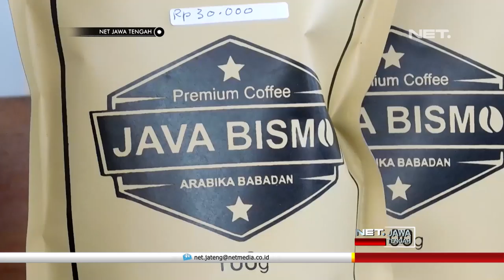Penanaman 1 Juta Bibit Untuk Pencegahan dan Mengurangi Risiko Bencana - NET JATENG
Memiliki kontur perbukitan, tiga belas kecamatan di Kabupaten Banjarnegara, merupakan daerah yang rawan bencana tanah longsor. Umumnya, belasan kecamatan tersebut berada di wilayah pegunungan, atau dataran tinggi.

Untuk pencegahan dan mengurangi risiko bencana, Bank Indonesia bersama Pemkab Banjarnegara, melakukan penanaman sejuta bibit kopi untuk konservasi, di seluruh wilayah Kabupaten Banjarnegara. Desa Babadan, Kecamatan Pagentan, menjadi lokasi penanaman pertama, karena warganya telah beralih dari petani sayur, menjadi petani kopi.

"Tanaman kopi kan memang tanaman konservasi, jadi dengan topografi babadan yang seperti ini untuk longsor dan sebagainya kan dapat diantisipasi dengan tanaman kopi. untuk aliran sungai tulis erosinya berkurang. dulu sempat terjadi longsor di wilayah si kopel, alhamdulillah dengan seperti ini, nanti di wisata si kopel yang dua hektar akan ditanami kopi”. WAHYU SETIAWATI - Kades Babadan

Kopi dinilai memiliki nilai ekonomi , jauh lebih tinggi di banding tanaman sayuran. Harga yang jauh lebih stabil dan komoditas yang lebih tahan lama, membuat perekonomian warga, lebih menggeliat.

"Dari sayur jauh banget, sayur dulu kan harganya fluktuatif. lagi banyak panenan, harga jatuh, kalau lagi mahal, susah sekali ditanam. kalau kopi cenderung stabil, harganya stabil produksinya stabil. seandainya lagi panen raya bisa dijual kapan saja.” SUGIMAN DARSONO - Petani Kopi

Desa Babadan saat ini telah menjadi salah satu desa penghasil kopi terbaik di Banjarnegara. Karena tanaman kopi pula, lahan-lahan warga di lereng-lereng perbukitan, terselamatkan dari bencana longsor.

"Ini adalah penting ada dua tujuan utama, untuk konservasi lahan jadi kalau kita lihat lahan-lahan ini banyak di bukit, karena katanya kopi itu akar tunjangnya kan sangat dalam, dan akar serabutnya juga lebar. yang tidak kalah pentinya adalah peningkatan pendapatan atau kesejahteraan petani, ini dua kata kunci. sebenarnya ada yang ketiga, kalau kita mau kembangkan lebih lanjut, adalah keterkaitan kopi dengan pariwisata.” DWI PRANOTO - Kepala Departemen Regional II BI

Dengan bertambahnya tanaman kopi di kabupaten Banjarnegara, nantinya diharapkan dapat memenuhi kebutuhan kopi, baik untuk skala lokal, nasional maupun internasional. Saat ini, jenis kopi yang berasal dari Banjarnegara, menjadi salah satu yang diminati para pencinta kopi.